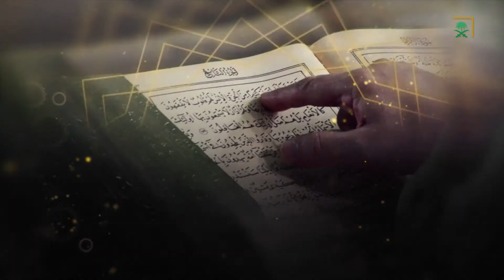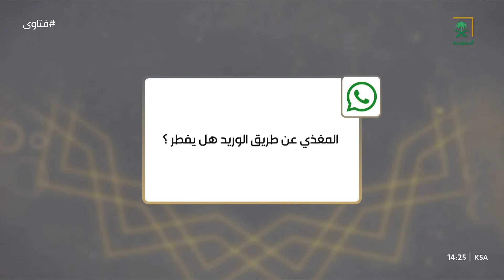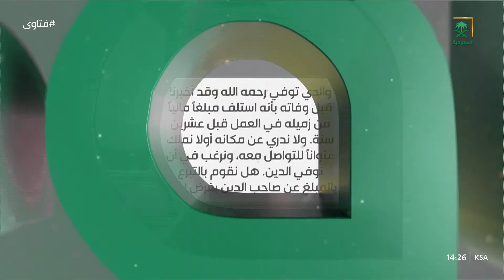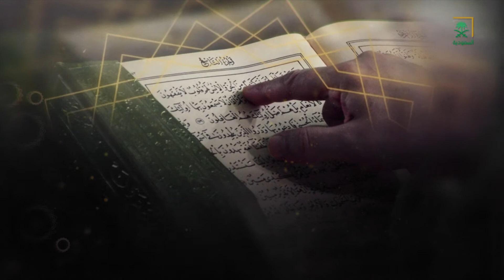برنامج فتاوى | الحلقة 12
فتاوى | برنامج يتناول مع نخبة من أعضاء هيئة كبار العلماء الإجابة عن استفسارات المشاهدين في شؤون الحج ومناسكه خاصة والعبادات والمعاملات الشخصية عامة